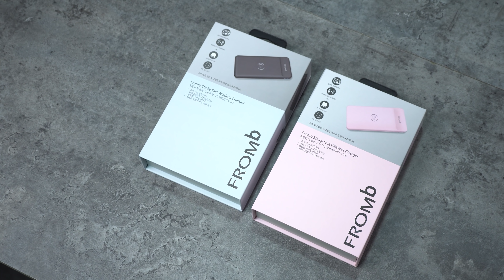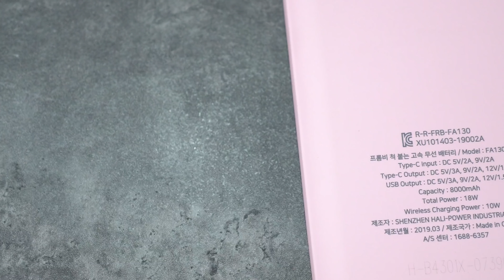Trên tay pin sạc không dây và quạt không dây Fromb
Mình trên tay giới thiệu một số món phụ kiện của hãng Fromb từ Hàn Quốc, bao gồm pin sạc không dây và quạt không dây. Đây là những sản phẩm rất đẹp, màu sắc nổi bật, sẽ thích hợp cho các bạn nữ sử dụng hoặc các bạn nam cá tính.

Theo dõi Tinh Tế qua các mạng xã hội sau:

[@Thongpham0808,nhatanh0911,NhunNhun1305]